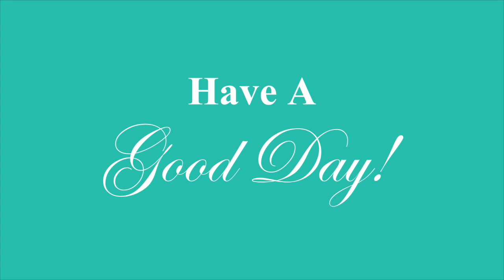Have A Good Day - O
This video is about Have A Good Day - O